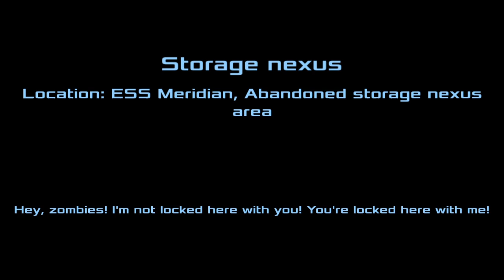Dead Effect 2 - IOS / Android HD Gameplay Part 8 - Fliptroniks.com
Dead effect 2 is one of the top zombie shooting games on both android and ios. The game is currently a paid app but one well the price of admission